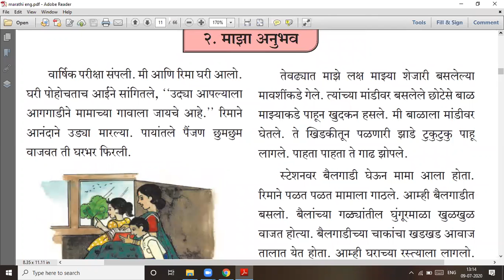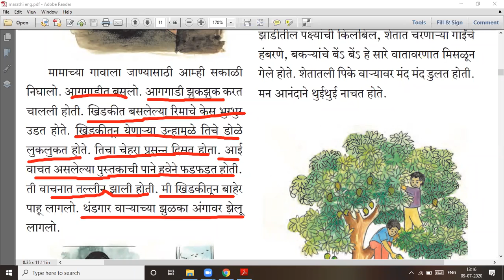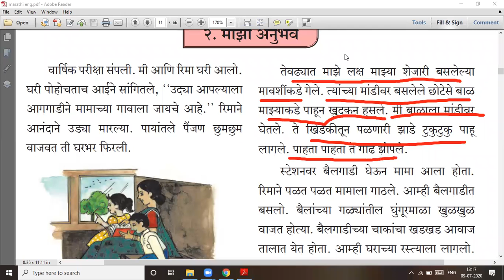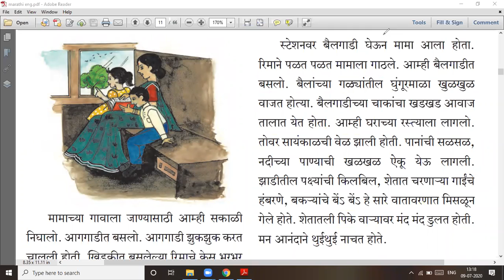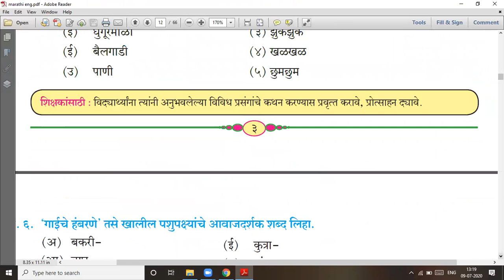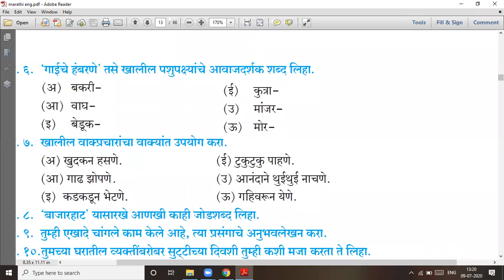माझा अनुभव # Std 6 # सुलभभारती # lecture video